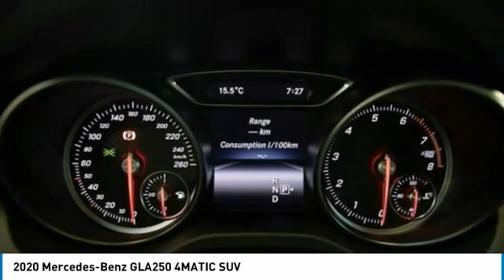2020 Mercedes-Benz GLA250 4MATIC SUV FOR SALE in Brampton, ON 20MB321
Stop in today for a test drive of this N 2020 Mercedes-Benz GLA250

Mercedes-Benz Brampton
10 Coachworks Crescent

Pick up this Nocturnal Black 2020 Mercedes-Benz GLA250, available today at Mercedes-Benz Brampton. This could be the one you've been searching for.